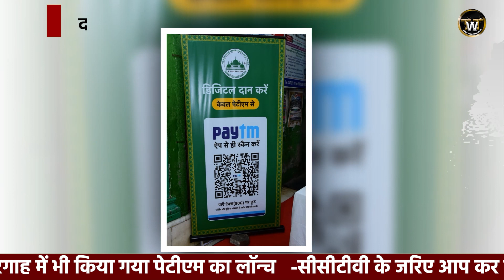हिंदुस्तान में पहली बार माहिम दरगाह में पेटीएम की सेवा हुई चालू इंटरव्यू : (सोहेल खंडवानी - ट्रस्टी)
Hindustan me phle bar hua
Mahim darga me patym ki seva Hui chalu
Interview by : suhail khandwani (mahim darga trusty)

हिंदुस्तान में पहली बार माहिम दरगाह में पेटीएम की सेवा हुई चालू

इंटरव्यू : (सोहेल खंडवानी माहिम दरगाह ट्रस्टी)